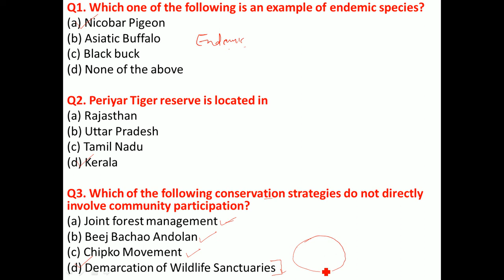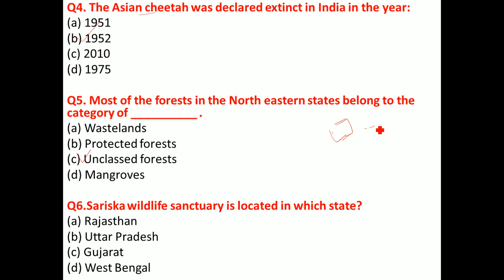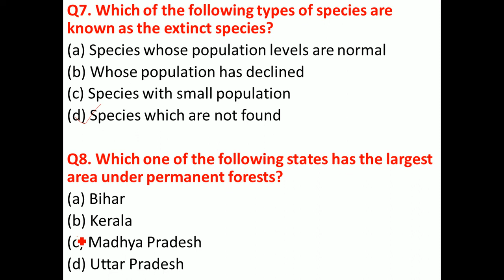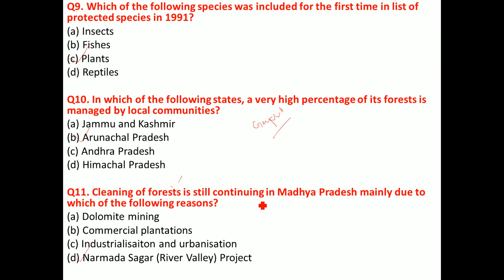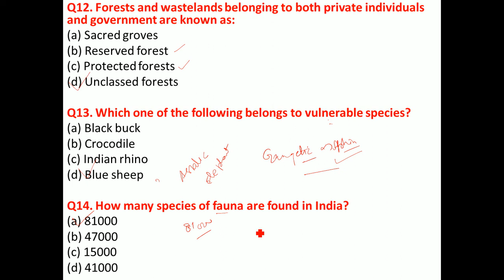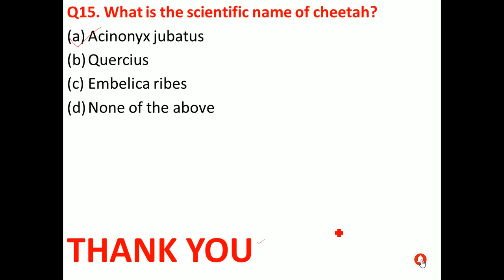PART 2 MCQs FOREST AND WILDLIFE RESOURCES CLASS 10 CHAPTER 2 NCERT PART 2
This video is all about the Multiple Choice Questions based upon Class 10 geography Chapter 2 FOREST AND WILDLIFE RESOURCES . These questions are important for all competitive Exams.